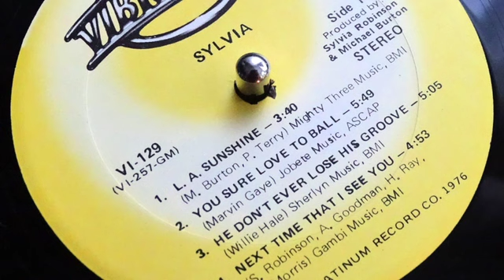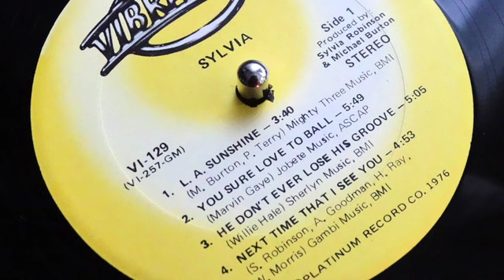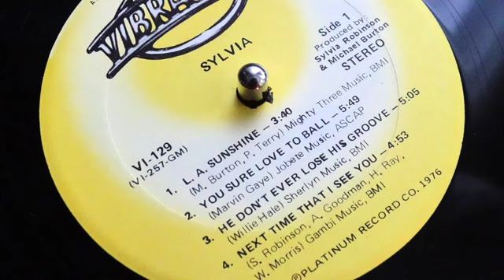Sylvia - L.A. Sunshine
Album:  ‘Sylvia’ Platinum Records 1976

Credits:
Written-By – M. Burton, P. Terry
Backing Vocals [Background] – The Ellington Sisters
Bass – Frank "Sweetstuff" Prescod
Congas – Reuben Bassini
Drums – Nick Remo
Executive-Producer – Michael Burton, Sylvia Robinson
Guitar – John Tropea
Keyboards – Kenny Guarino
Synthesizer [Chamberlain] – Brian Cuomo
Synthesizer [Programming] – Larry Fast